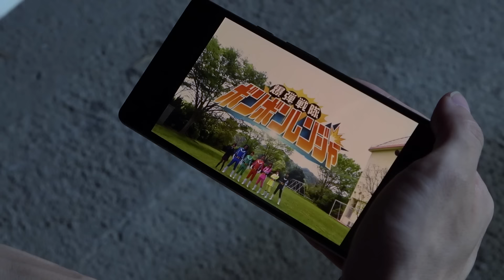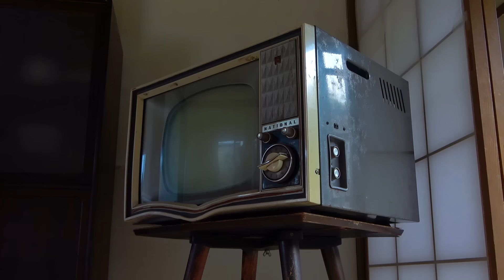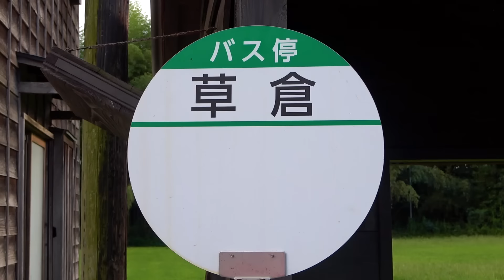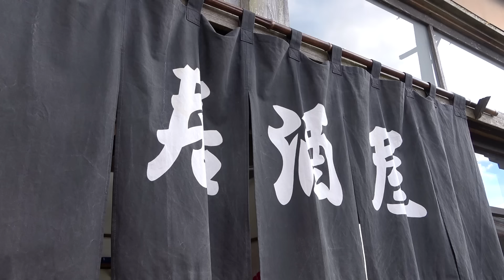全身レンジャーカラーにされてしまいました・・・・・【ボンボンレンジャー！】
ピンクだっちゃお♡
一生ピンクだったらどうしようだっちゃお〜🥹

▽【MV】爆弾戦隊ボンボンレンジャー♪ - ボンボンTV ミュージックビデオ(Official Music Video)

▽女子レンジャーが誘拐されました・・・・・・・【ボンボンレンジャー！】

▽レンジャーの仲間が指名手配されました・・・・・・・【ボンボンレンジャー！】